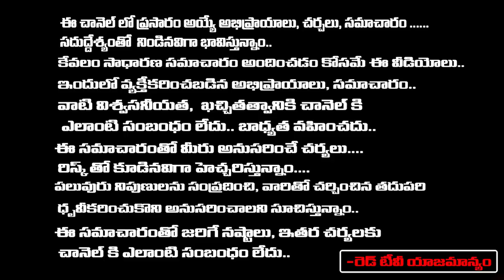సమస్త పాపాలు ప్రక్షాళన అవ్వాలి అంటే రేపు ఖచ్చితంగా | Sravanti | Red Tv Bhakthi